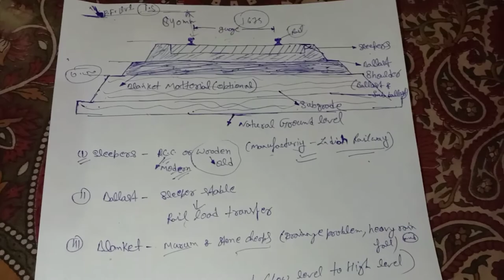New Track Construction By Indian Railway l Rail Track Formation l Cross Section Of Rail Track